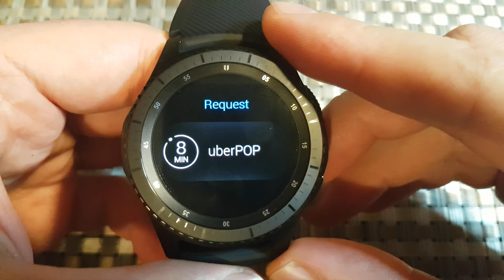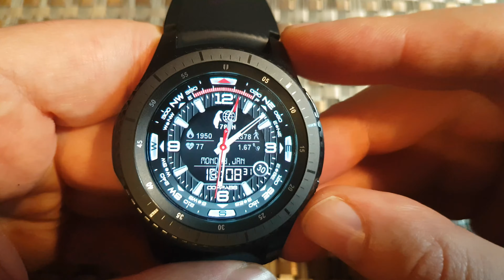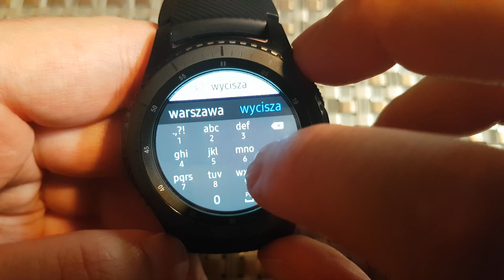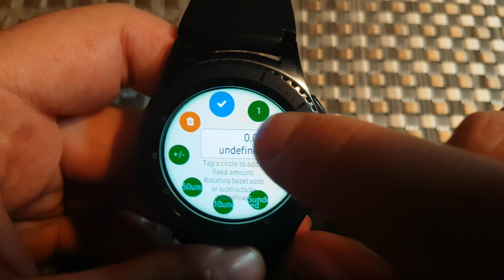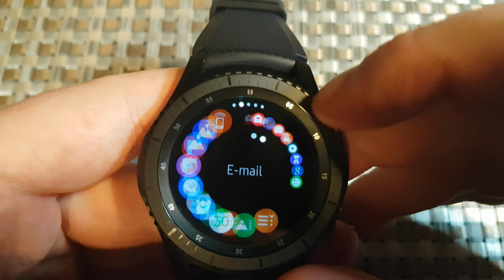Samsung Gear S3 przydatne aplikacje | Mój wybór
Kilka moim zdaniem przydatnych aplikacji jakie każdy użytkownik tego zegarka powinien mieć.